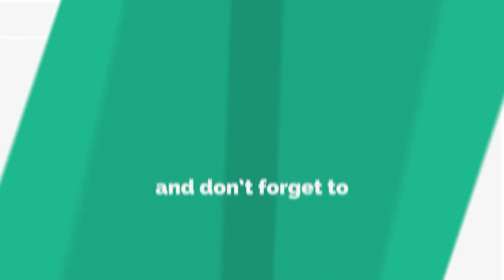Ghar Ma Buzrgo Ki Tasver Lgana kaisa?|| Mufti Nazeer Ahmad Raza Qadri Al-Ashrafi